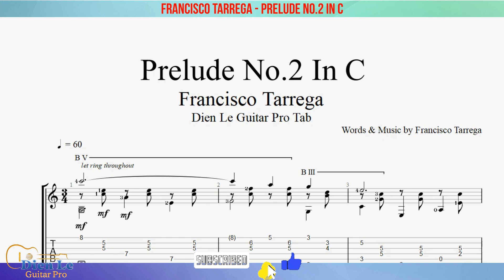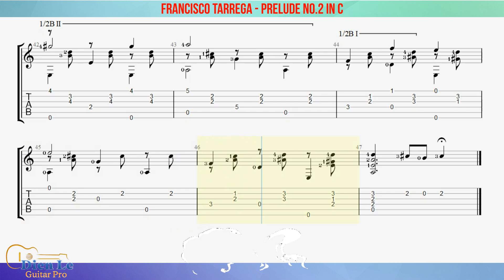Francisco Tarrega - Prelude No.2 In C for Guitar Tutorial with TABs